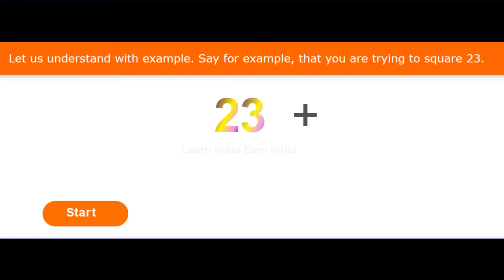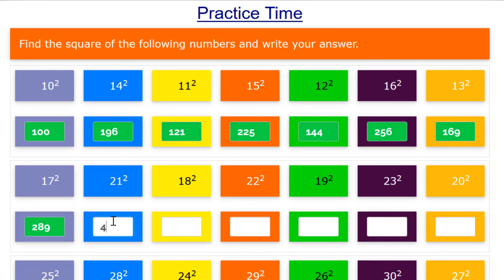Finding square of 2-digit numbers using Abacus.